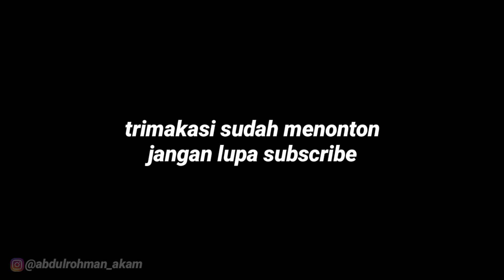ARABSAUDI BERDUKA!! ADA APA SEBENARNYA DAHSYATNYA SEMUA BANGUNAN HANCUR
trimakasi,,,selamat menonton,,,!!!